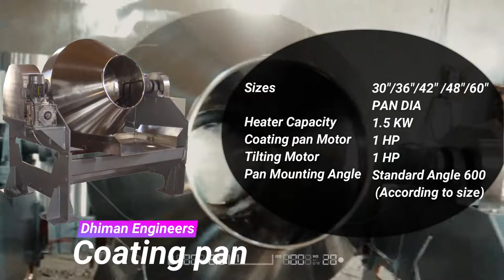Coating Pans by Dhiman Engineers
For More Details and products